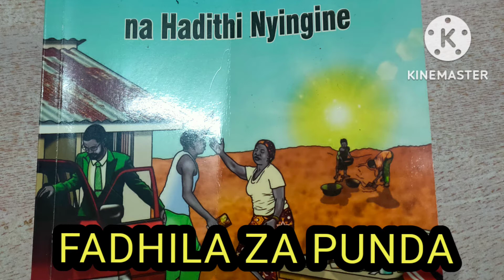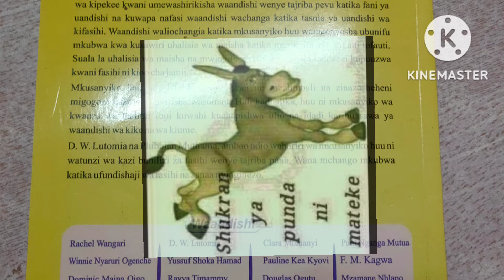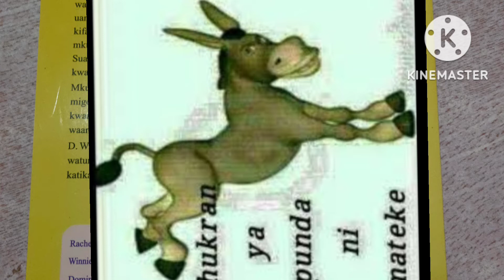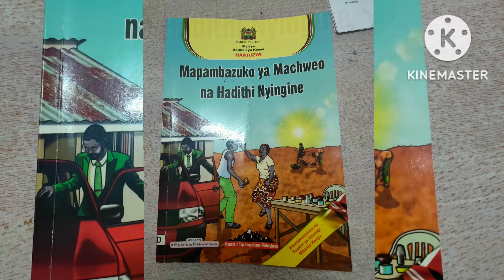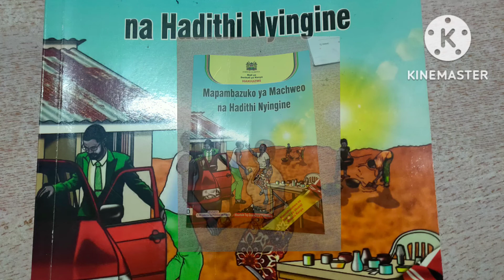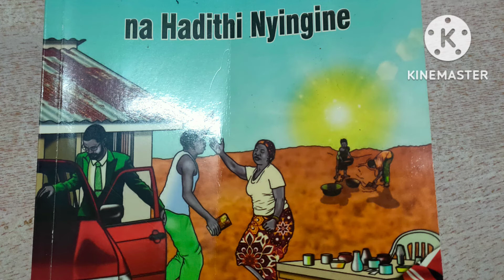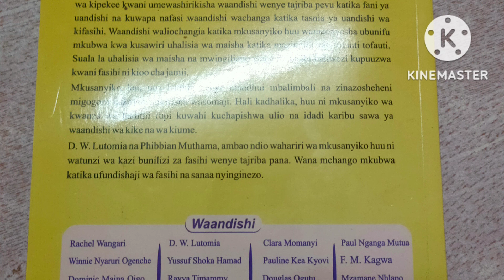FADHILA ZA PUNDA- RACHEL WANGARI